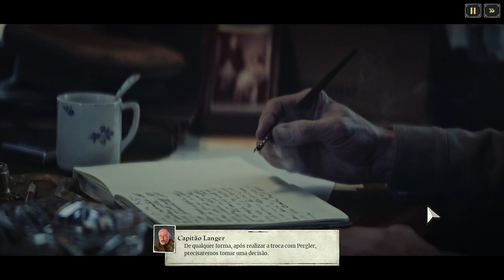Last Train Home | TRAÍDO PELOS BRANCOS !! - Gameplay PT-BR Parte 22